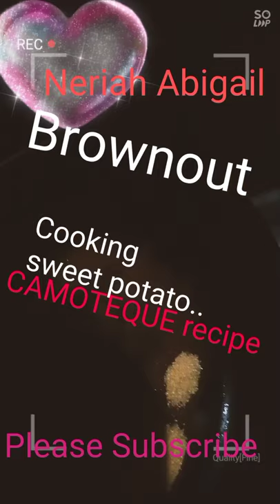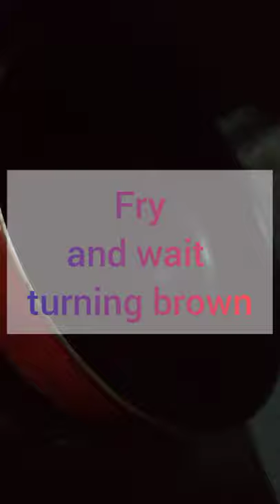Sweet Potato recipe// Camotique// Brownout// Midnight Snack //Batang atat kahit mainit.. 🤣🤣😂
Cooking sweet potatoes /camoteque